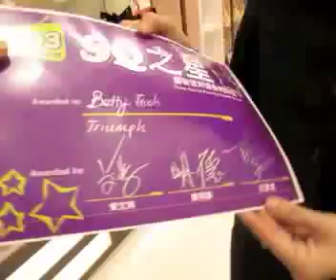SQ003 - 第二集(Part 1)